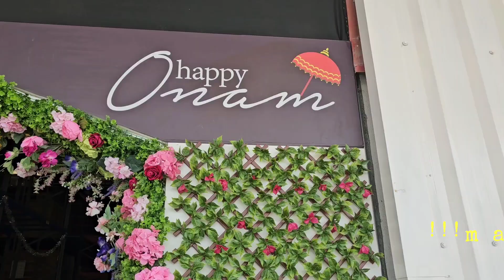Eating bare hands during Onam!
Danube wishes Happy Onam!

Indias Festival of Harvest!

So I ate with bare hands the way they do it!